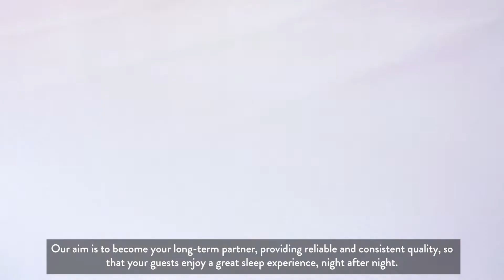Sleepeezee Hospitality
Our mattresses can be tailored to optimise any available space, offering the highest standards of quality and craftsmanship to meet your budget and specifications.

Founded in 1924, we are Royal Warrant holders and offer a five-year guarantee as standard, so you can offer your guests a safe and sound night’s sleep for years to come.